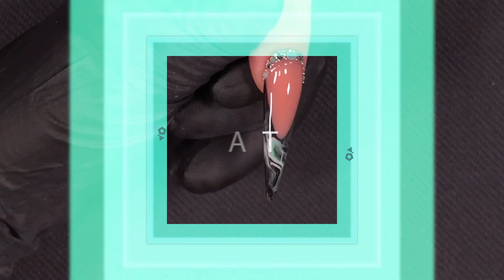Blush Inlay - Cerisa (Nail Talk Live)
In deze demo gaat Cerisa een super mooie blush nagel laten die net wat langer is dan je misschien zou doen met blush.
Zo zie je dat er super veel dingen mogelijk zijn met blush